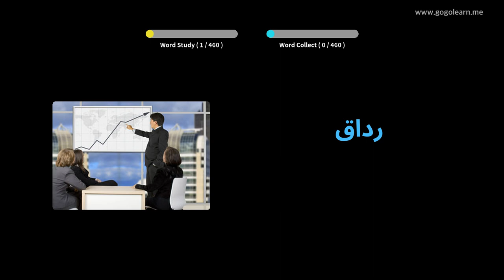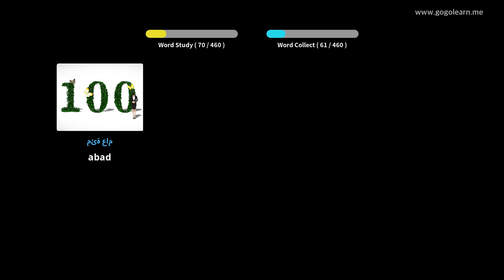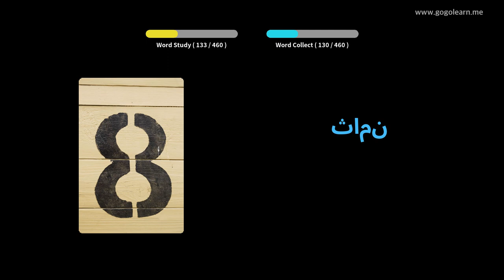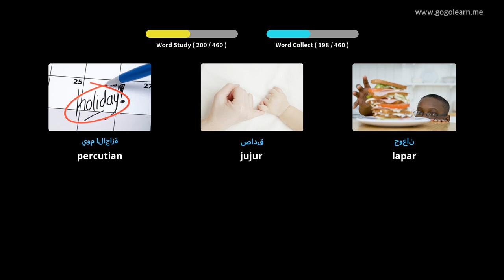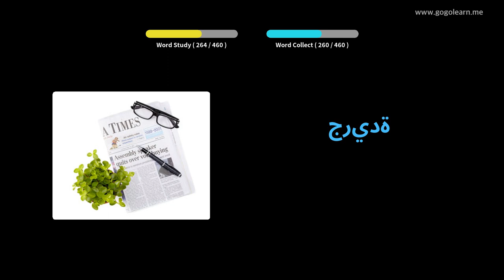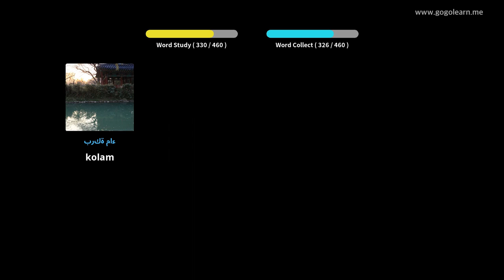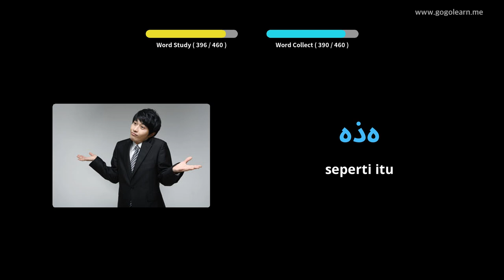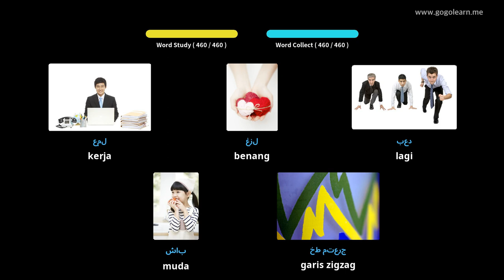Bahasa Arab Kosakata Sekolah Rendah | Golearn